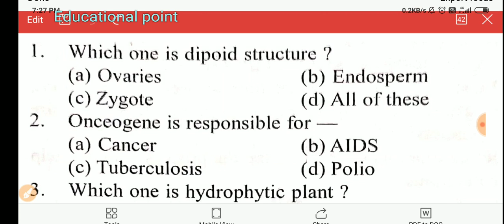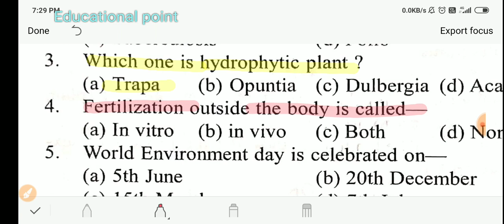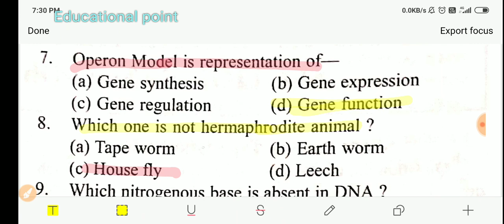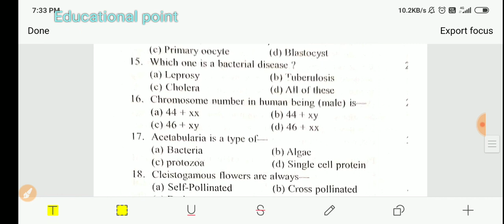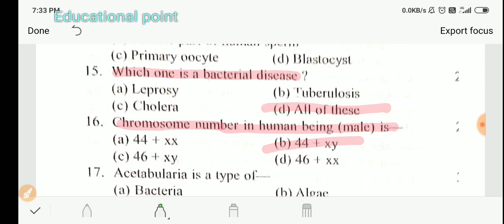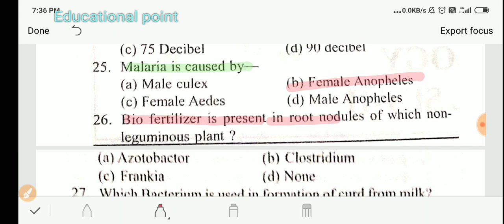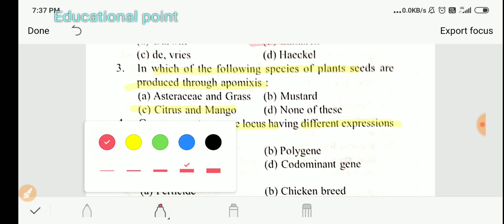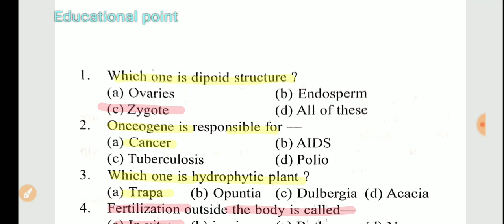Patna university /Women's College Biology Class - 2 Bsc|Entrance Exam|Educational point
Aaj ki video main Hum Baat Kiye Hain ki patna university main Entrance exam ke taiyari ke liye biology ki class two zoology Honours BSc biotechnology Biology Honours Patna University entrance exam educational Point

आपको Patna university Entrance Exam की मेरी सभी Class Sabhi Course की यहा से मिलेगी 👇

Join Our Patna University paid WhatsApp Group Rules 👇
Step - 1
One Time Payment only - 20rs
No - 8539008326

Step - 2
Send Screenshot Me And Written For Patna university
Then Add You
आपके द्वारा पूछा गया Questions की Sir Group तो Free होनी चाहिए तो फिर Money क्यु?
उत्तर - हम सब जानते है कि Group में ढेर सारे असमाजिक लोग आ जाते है और उनके इस कारन पूरा ग्रुप के लोग परेशान होते है तो अगर जो Padhne वाले होंगे वही Fee Payment कर के Group Join करेंगे 🙏 और काफी कम होगी संभावना की वो ग्रुप मे असमाजिक डालेंगे

And आज की previous year question की Pdf Apko telegram पे मिलेगा
वेसे Direct link